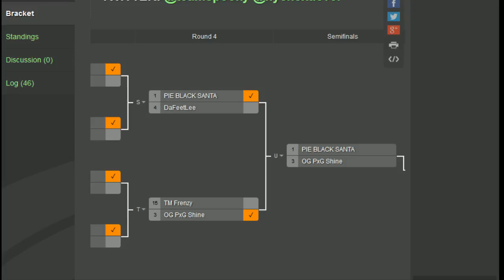Next Level Battle Christmas #102 - Ultra Street Fighter 4 - Part 6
Next Level Battle Christmas #102
12/24/2014

PIE Smug vs DaFeetLee
RLBS vs DaFeetLee
Winners Final - PIE Smug vs OG PxG Shine
Losers Final - Dieminion vs OG PxG Shine